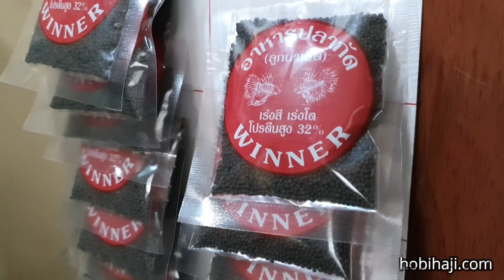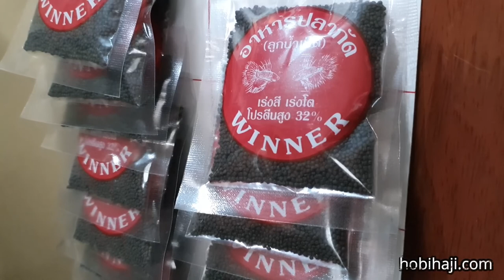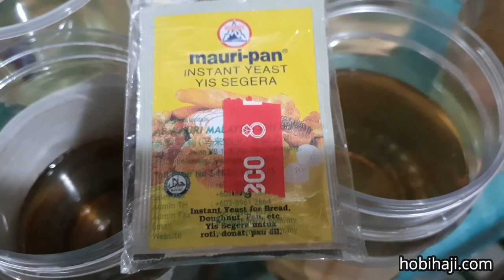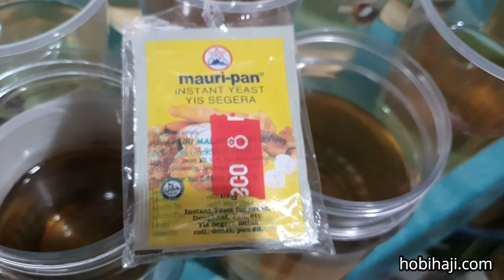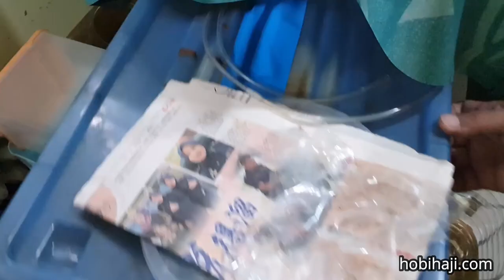IKAN LAGA- Tutorial Tips ringkas - cara Pemakanan,Pembiakan dan Penyakit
Salah satu daripada hobi rakyat Malaysia. Macam biasa ada hobi yang boleh menjana pendapatan bagi mereka yang menafaatkannya. Saksikan vedid segera dari hobihaji.com
Disini abg haji sertakan no hp untuk rujukan  kawan kawan.

no hp penternak : 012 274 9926
Nama                   : Nazri
lokasi                   : Kg Paya Jaras Hilir Sg Buloh Selangor